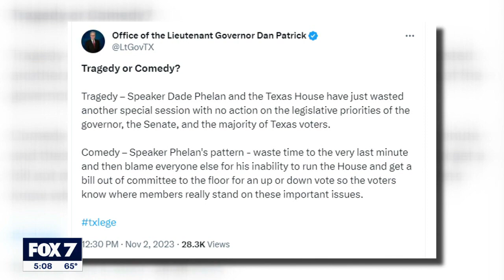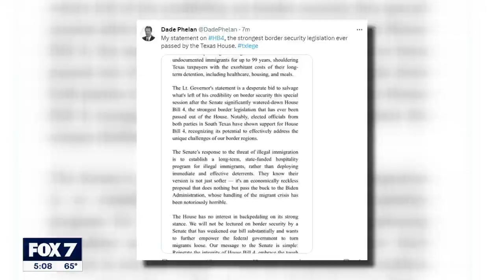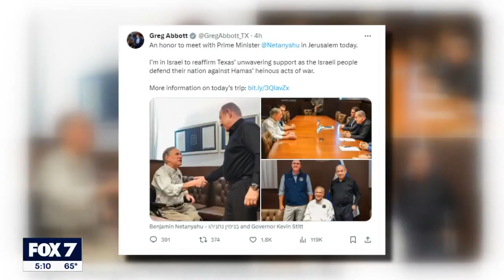Texas Special Session: School choice legislation falls apart | FOX 7 Austin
The agreement on school choice legislation announced earlier this week by Gov. Abbott has fallen apart. Today at the Capitol there was a lot of finger pointing and accusations of blame for the Special Session meltdown.